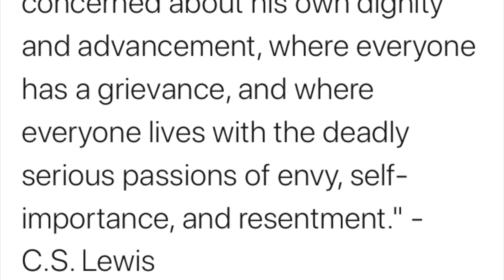The Way I See It - Ep. 27: Jesus was Black!...and also...Existentialism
What was Jesus's race? Is it true that JesuswasBlack? Does it matter? Also, in this episode I discuss how existentialism has pretty much ruined culture and even permeated the Church.